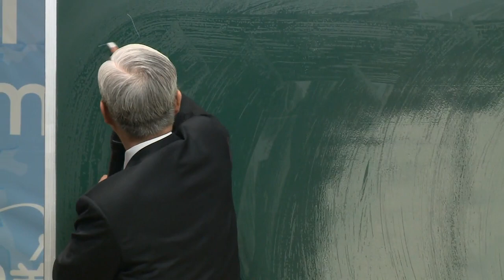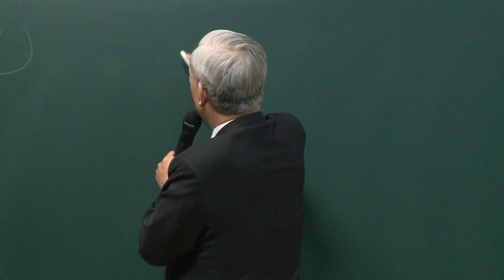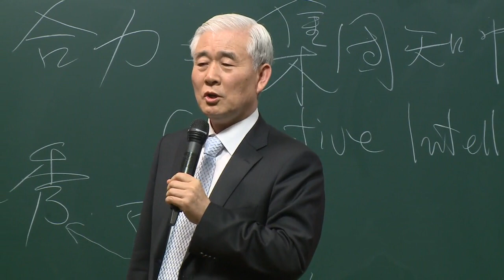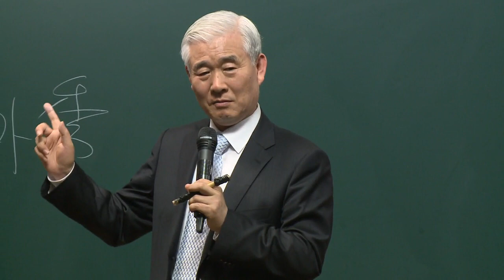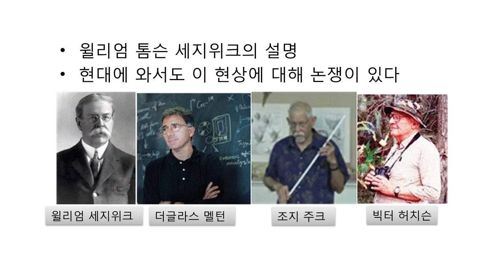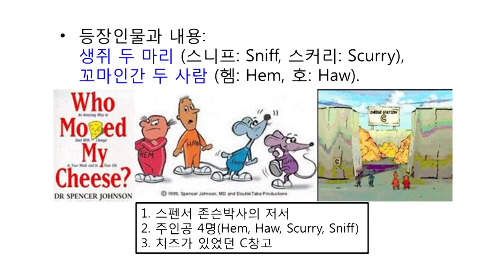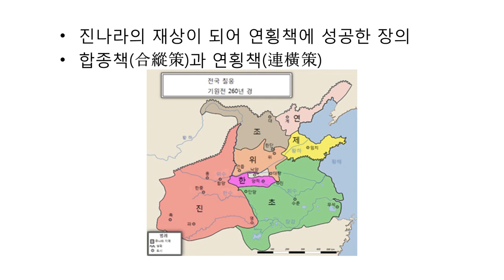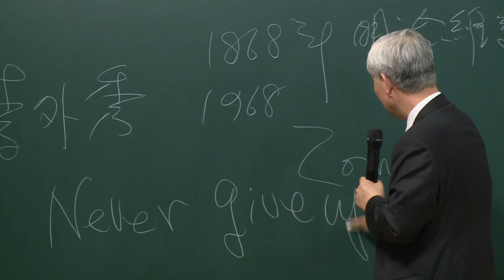개구리 삶기_이성연 박사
개구리 삶기 이론 개구리 삶기 교훈 애터미 이성연 박사님의 개구리 삶기 강의